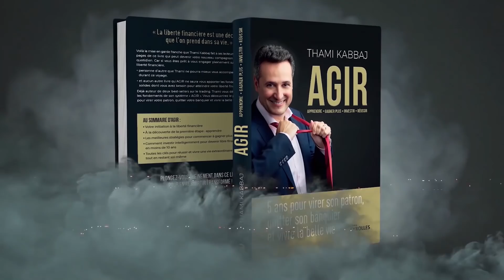Tu ne regarderas plus la TV après cette video !